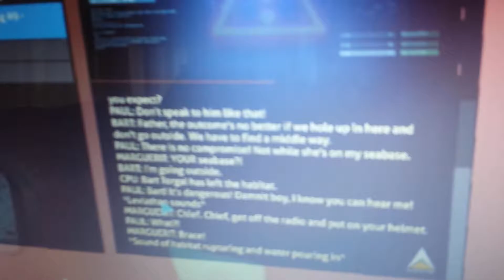A message on subnautica. Video game reading exercise seen in December 2016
The messaged are good for reading